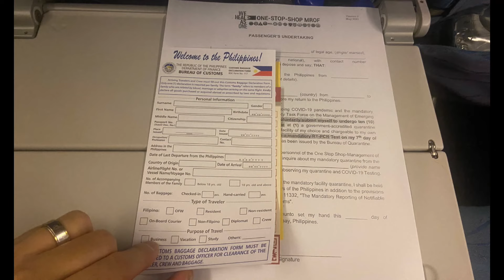Quarantine Period Update | Balik-Pinas | Vacation | PCR + Swab Test | Leo Antipala